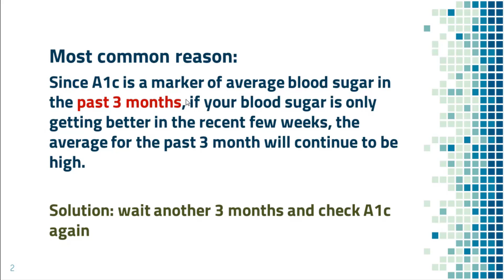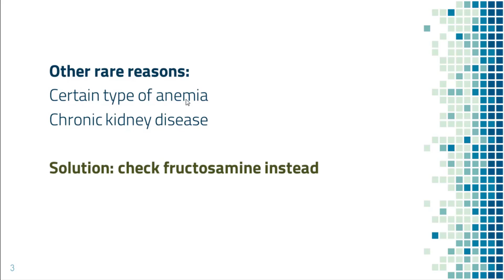Blood sugar is good but A1c is still high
A1c, Hemoglobin A1c